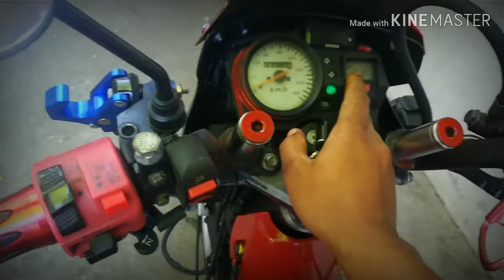Paano mag tuno ng CARB,at mag plug reading.(mga bagay na dapat malaman kapag magtutuno ng CARB) #12